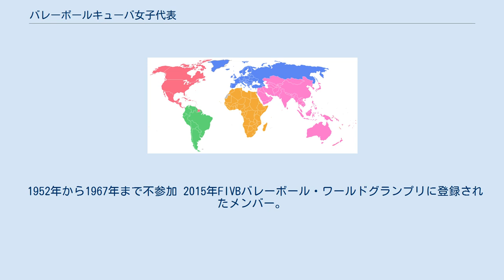バレーボールキューバ女子代表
バレーボールキューバ女子代表（バレーボールキューバじょしだいひょう）は、バレーボールの国際大会で編成されるキューバの女子バレーボールナショナルチームである。
 1955年に国際バレーボール連盟へ加盟。
 選手の身体能力が特筆に価する。
個々のジャンプ力が高く、ツーセッター制を伝統的に行っている。
1990年代のキューバ代表は世界のトップに君臨し、特にミレヤ・ルイスとレグラ・トレスの活躍により、1991年から2000年にかけて前人未到のバレーボール3大大会8連覇を成し遂げた。
 だが、その後低迷期を迎えると、2002年世界選手権は5位、2003年のワールドカップでは6位となった。
2004年のアテネ五輪では3位となり銅メダルを獲得するも、2007年のワールドカップ、2008年での北京五輪ではいずれも4位とメダルに届かず、2010年の世界選手権では三大国際大会でワーストとなる12位に終わった。
翌年の2011年バレーボール・ワールドグランプリでは、格下の相手にも足をすくわれて11位という結果に終わってしまった。
 2012年のロンドン五輪世界最終予選でも出場権を獲得できず、「6大会連続となる五輪出場」を逃すこととなった。
 その要因となるのが代表主力選手が次々と海外移籍し、代表を離脱したことにある。
その後、各海外リーグで活躍するとそのまま市民権を取得、アゼルバイジャンやカザフスタンなどに帰化した。
 中でもミレヤ･ルイスの再来と言われ、中学生でシニア代表デビューしたメリッサ・バルガスも、セルビアとトルコの市民権を取得し、トルコ代表デビューの日を待ち望んでいる。
 1952年から1967年まで不参加 2015年FIVBバレーボール・ワールドグランプリに登録されたメンバー。
 ★マークはバレーボール殿堂入りのプレーヤー。